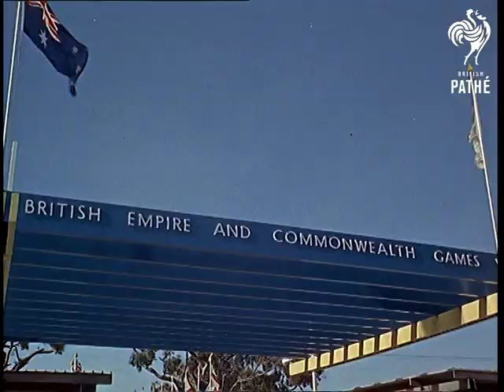Empire And Commonwealth Games - Technicolor (1962)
Full title reads: "Empire And Commonwealth Games - Technicolor"

Perth, Australia.

Various shots around Perth. The city is decorated for the games.

GV Runners from the Adelaide Harriers arriving at the New Town Hall. Various shots as the runner hands over messages of good will to Lord Mayor, Sir Harry Howard.

VS of entrance to games village. SV Don Oliver, weight lifter from New Zealand signs autographs. As do Dilbagh Singhkler, a steeplechaser from North Borneo, Edwin Roberts, a sprinter from Trinidad and Tobago, Mike Lindsay a shot putter from Scotland.

Members of the Welsh team relax playing cards outside.  VS of members of the English team on beach. Some like Roy Fowler and David Jones sunbathe while others like Derek Ibbotson and Mike Fleet lark about and play in the sea. They play leapfrog.

VS of crowds in Perry Lakes Stadium. Mr Robert Menzies, Australian Prime Minister arrives. Prince Philip, Duke of Edinburgh arrives for the Opening Ceremony. He inspects the Guard of Honour. Fly past of bombers and fighters.

Various shots of the teams of competitors parading around the stadium. The Flag of the Games is paraded and pigeons are released.

Shots of swimming and diving practice from Beatty Park. Competitors include Louis Campbell of Scotland, Patsy Plowman from Australia, Grahame Deuble from Australia, Diana Robinson, Lorraine Macarthy, Brian Phelps.

VS of people enjoying the beach. Selected Originals exist for this item - see other records.
 FILM ID:1737.4